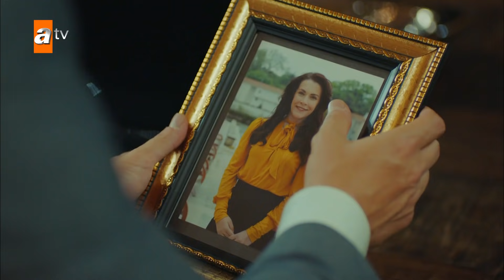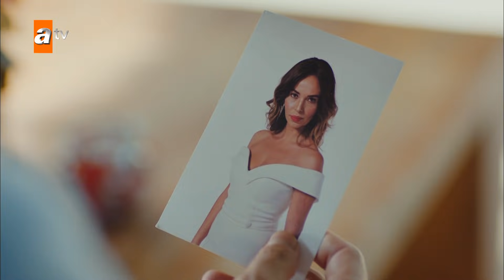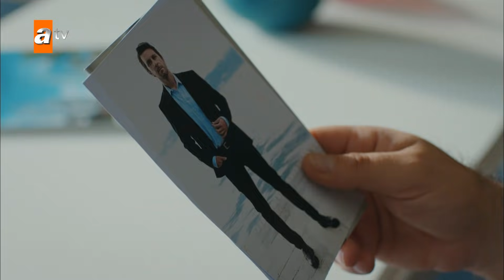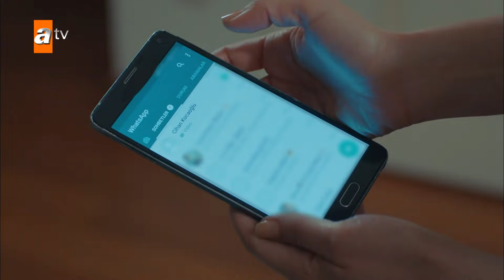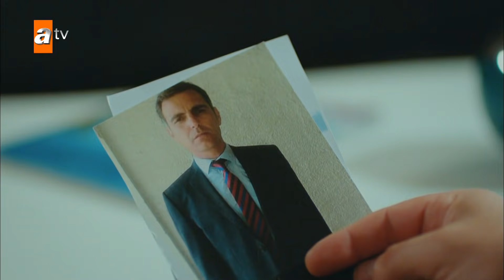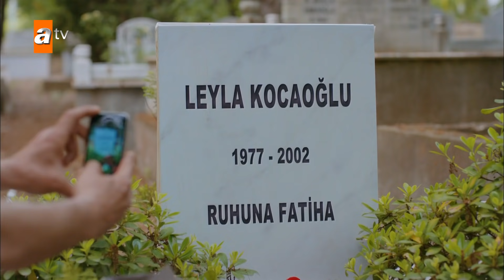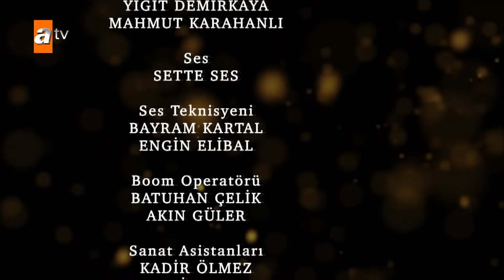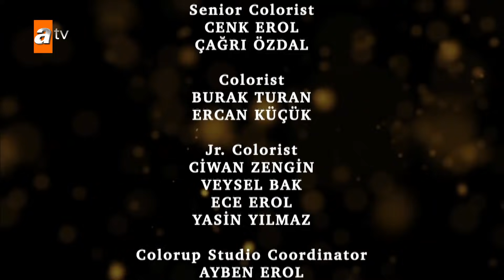Cennet'in Gözyaşları 34. Bölüm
Oyuncular:
Esra Ronabar
Berk Atan
Almila Ada
Zehra Yılmaz
Yusuf Akgün
Güler Ökten